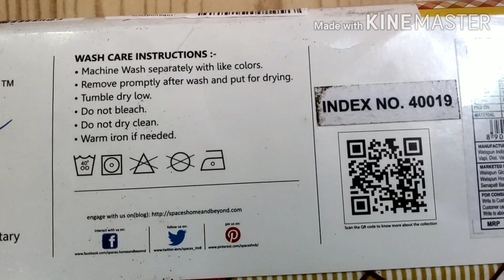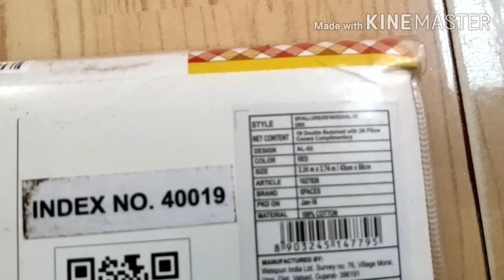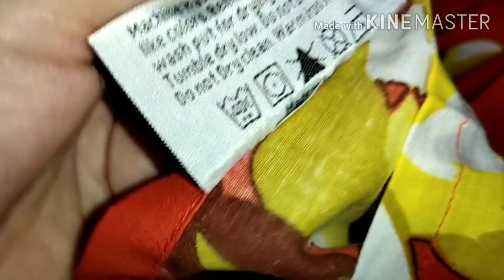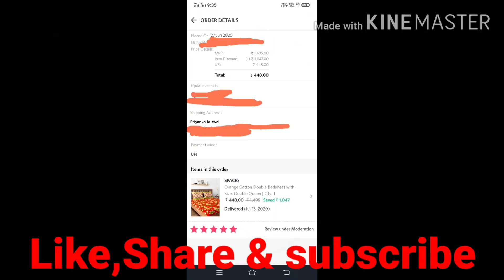SPACES 100% cotton double bedsheet Myntra bedsheet on heavy discount Lovepink creative Homemaker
SPACES 100% cotton double bedsheet
Myntra bedsheet on heavy discount
Lovepink creative Homemaker

double bedsheet
qween size
king size
#100% cotton
floral bedsheet
orange bedsheet
printed bedsheet
Divine Casa
Divine Casa bedsheet
king size bedsheet
qween size bedsheet
double bedsheet
pure cotton bedsheet
printed bedsheet
bedsheet for Summers
bedsheet for all seasons
skin friendly bedsheet
Beautiful bedsheet

⭐Divine Casa  AmazonBedsheet under 500 rs.

👉The information provided on this channel is for general purpose only and should not be considered as professional advice.

👉All the contents of this channel is made by me, the channel owner (Priyanka Jaiswal).